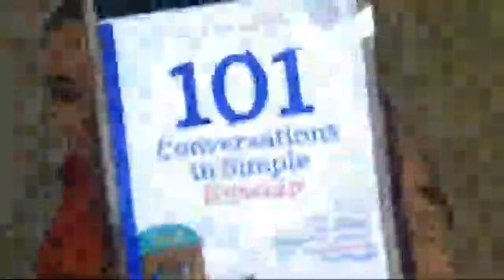101 Conversations in Simple Russian (Ch.1) by Olly Richards. Russian with Anastasia